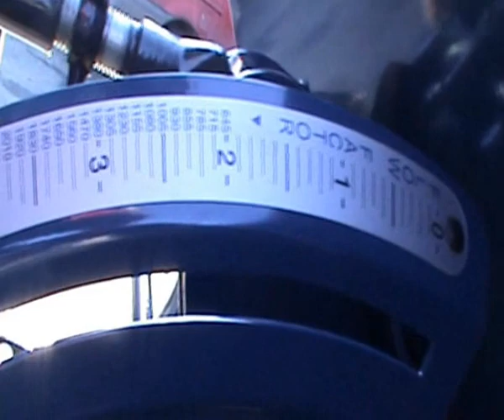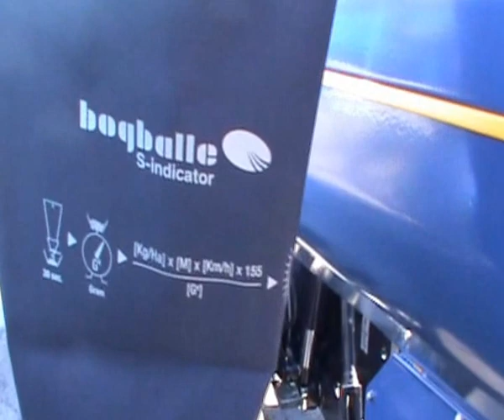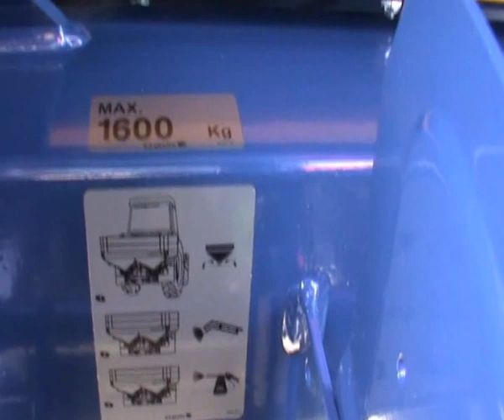Bogballe L1plus műtrágyaszóró beüzemelés 2012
Bogballe L1plus 1150 műtrágyaszóró beállatása, munkakezdés előtti tudnivalók. A műtrágyaszórót a SZEGÁNA Kft forgalmazza. További információkért látogasson el honlapunkra